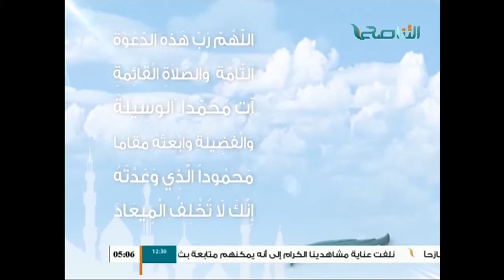الإسلام والحياة مع فضيلة الشيخ حمزة أبو فارس 20-04-2015